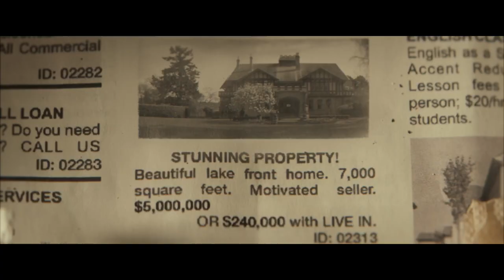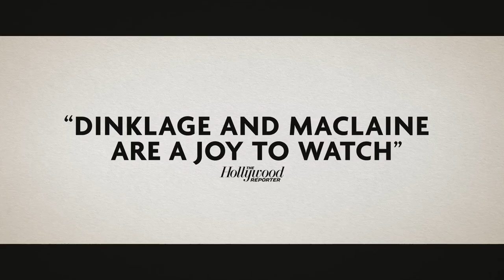New Trailer: AMERICAN DREAMER (2024 )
New Trailer: AMERICAN DREAMER (2024) Starring Peter Dinklage, Matt Dillon, Danny Glover, Shirley MacLaine on March 8.